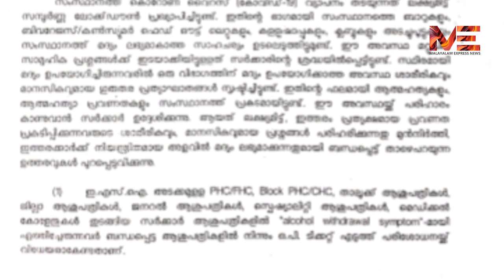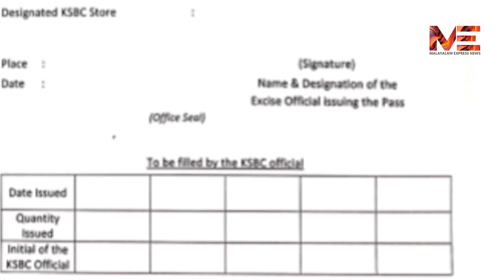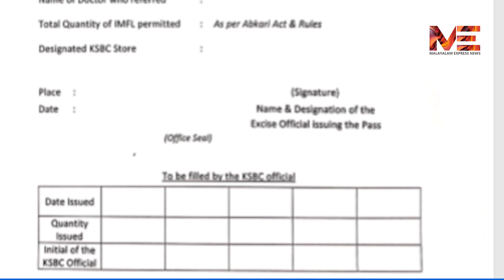ഇതൊക്കെ ചെയ്‌തൽ മദ്യം കിട്ടും ചെയ്‌താൽ